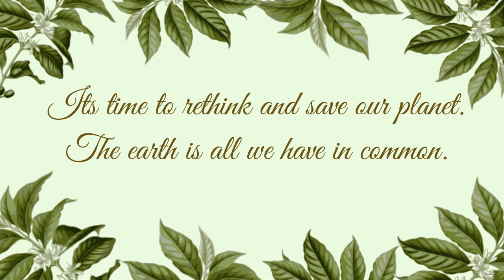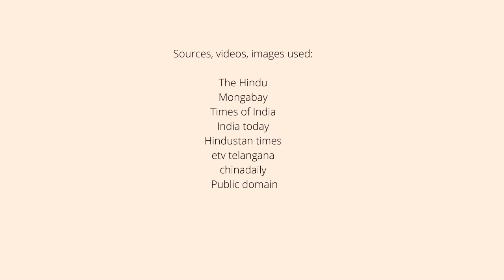EcoNews NMIMS Bengaluru We Care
NMIMS Bengaluru business management students did We Care project with Babul ngo and came out with an excellent blueprint for Eco News format. To put the same for test, they made this quick sample news bulletin. You need to watch this to believe that all the 6 team members are new to video making! Just with a macro mentoring all the team members were fast in delegating the work among themselves, the picked up news stories related to Nature, Environment, Biodiversity etc.,  and did this wonderful video. Don't expect high production values though!
Please watch, express yourself in the comments, share the video in your network.